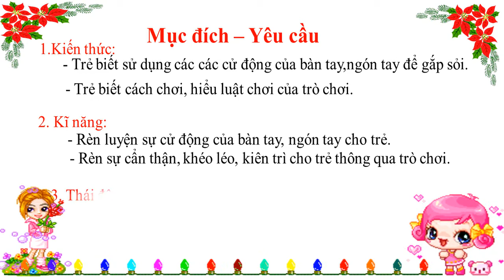Mầm non Nam Toàn trò chơi dân gian 2